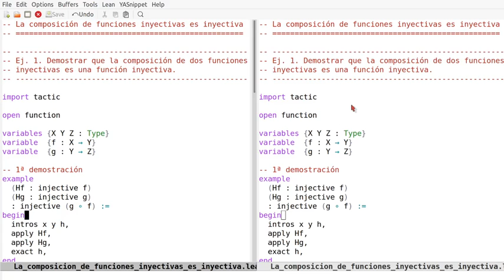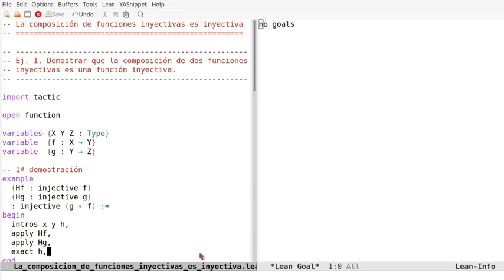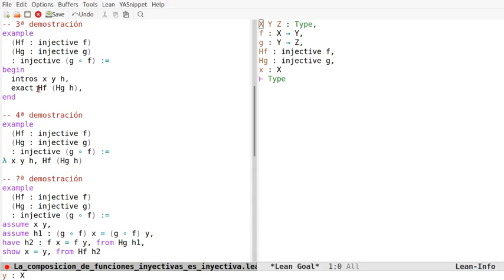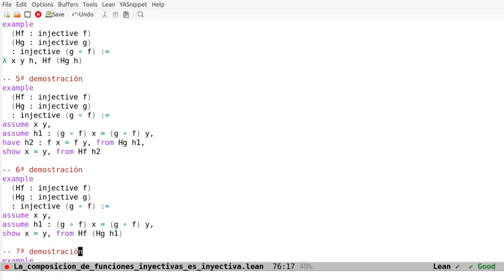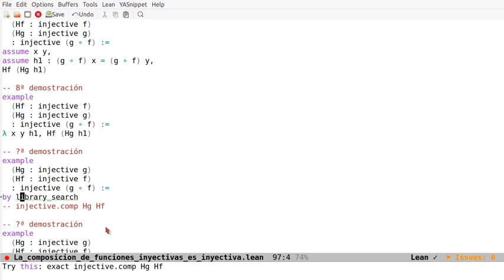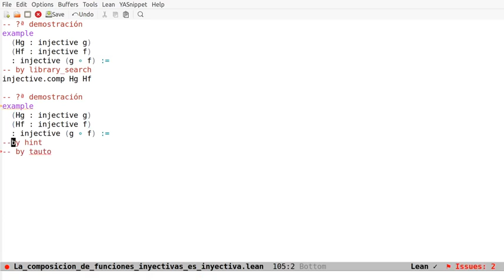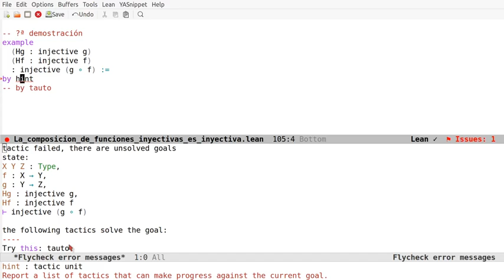Pruebas en Lean: La composición de funciones inyectivas es inyectiva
En el vídeo se comentan 10 pruebas en Lean de la propiedad "La composición de funciones inyectivas es inyectiva" usando los estilos declarativos, aplicativos, funcional y automático. Los enlaces son
a la sesión en Lean Web.